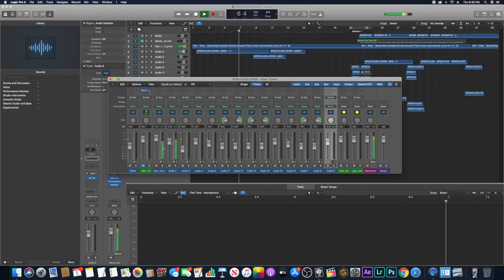DAN + SHAY "SPEECHLESS" COVER